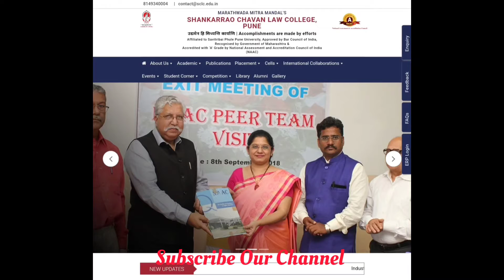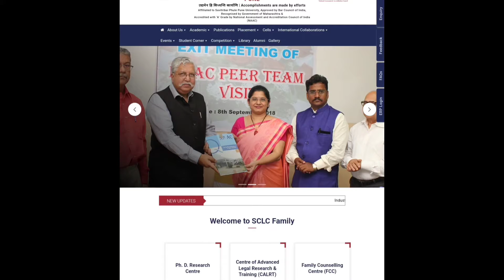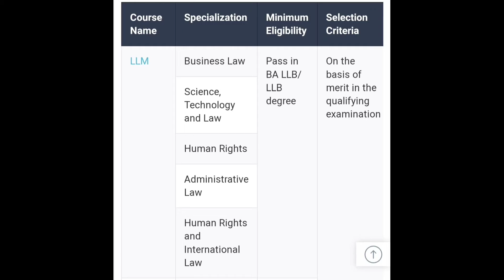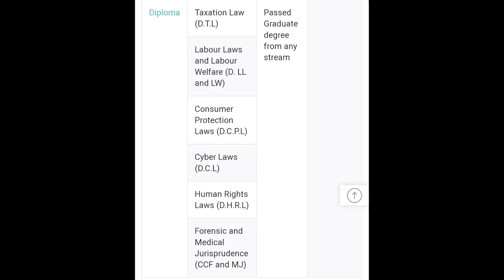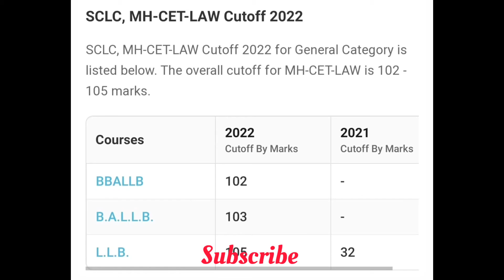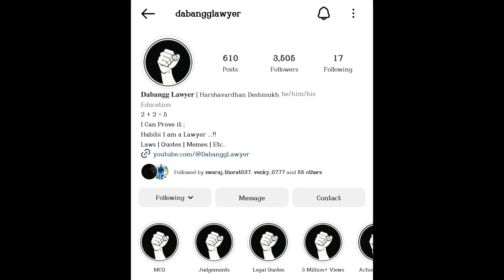MMCC Shankarrao Chavhan Law College Pune | Top Law Colleges In Pune | SCLC | MH CET Law | FC Road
Ask me your question at 👇
*Instagram Page Link - ( Dabangg Lawyer )*

*Facebook Page Link - ( Dabangg Lawyer )*

*Name - Harshavardhan ( Bhaiya ) Deshmukh*
*BA.LLB*

If you are absolutely determined to make a lawyer of yourself, the thing is more than half done already
– Abraham Lincoln

𝐓𝐡𝐚𝐧𝐤𝐬 𝐅𝐨𝐫 𝟏𝟎𝐌 𝐕𝐢𝐞𝐰𝐬 ❤️
1)   𝐂𝐡𝐞𝐜𝐤 𝐎𝐮𝐫 𝐏𝐫𝐨𝐟𝐢𝐥𝐞 𝐎𝐧𝐜𝐞 @dabangglawyer
𝐅𝐨𝐥𝐥𝐨𝐰 𝐅𝐨𝐫 𝐌𝐨𝐫𝐞 𝐈𝐧𝐟𝐨𝐫𝐦𝐚𝐭𝐢𝐯𝐞 𝐂𝐨𝐧𝐭𝐞𝐧𝐭  ..!!

𝐀𝐝𝐯. 𝐇𝐚𝐫𝐬𝐡𝐚𝐯𝐚𝐫𝐝𝐡𝐚𝐧(𝐁𝐡𝐚𝐢𝐲𝐚) 𝐃𝐞𝐬𝐡𝐦𝐮𝐤𝐡📍

 2)   𝐂𝐡𝐞𝐜𝐤 𝐎𝐮𝐫 𝐏𝐫𝐨𝐟𝐢𝐥𝐞 𝐎𝐧𝐜𝐞 @dabangglawyer

𝐀𝐝𝐯. 𝐇𝐚𝐫𝐬𝐡𝐚𝐯𝐚𝐫𝐝𝐡𝐚𝐧(𝐁𝐡𝐚𝐢𝐲𝐚) 𝐃𝐞𝐬𝐡𝐦𝐮𝐤𝐡📍

3)  𝐂𝐡𝐞𝐜𝐤 𝐎𝐮𝐫 𝐏𝐫𝐨𝐟𝐢𝐥𝐞 𝐎𝐧𝐜𝐞 @dabangglawyer

𝐀𝐝𝐯. 𝐇𝐚𝐫𝐬𝐡𝐚𝐯𝐚𝐫𝐝𝐡𝐚𝐧(𝐁𝐡𝐚𝐢𝐲𝐚) 𝐃𝐞𝐬𝐡𝐦𝐮𝐤𝐡📍

4)  𝐂𝐡𝐞𝐜𝐤 𝐎𝐮𝐫 𝐏𝐫𝐨𝐟𝐢𝐥𝐞 𝐎𝐧𝐜𝐞 @dabangglawyer

𝐀𝐝𝐯. 𝐇𝐚𝐫𝐬𝐡𝐚𝐯𝐚𝐫𝐝𝐡𝐚𝐧(𝐁𝐡𝐚𝐢𝐲𝐚) 𝐃𝐞𝐬𝐡𝐦𝐮𝐤𝐡📍

5)  𝐂𝐡𝐞𝐜𝐤 𝐎𝐮𝐫 𝐏𝐫𝐨𝐟𝐢𝐥𝐞 𝐎𝐧𝐜𝐞 @dabangglawyer

𝐀𝐝𝐯. 𝐇𝐚𝐫𝐬𝐡𝐚𝐯𝐚𝐫𝐝𝐡𝐚𝐧(𝐁𝐡𝐚𝐢𝐲𝐚) 𝐃𝐞𝐬𝐡𝐦𝐮𝐤𝐡📍

6 )  𝐂𝐡𝐞𝐜𝐤 𝐎𝐮𝐫 𝐏𝐫𝐨𝐟𝐢𝐥𝐞 𝐎𝐧𝐜𝐞 @dabangglawyer

𝐀𝐝𝐯. 𝐇𝐚𝐫𝐬𝐡𝐚𝐯𝐚𝐫𝐝𝐡𝐚𝐧(𝐁𝐡𝐚𝐢𝐲𝐚) 𝐃𝐞𝐬𝐡𝐦𝐮𝐤𝐡📍